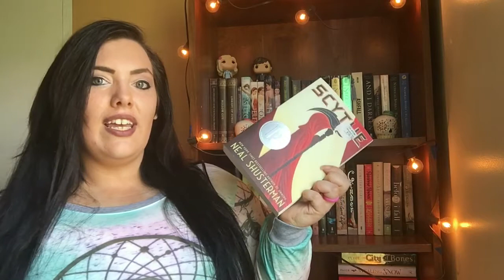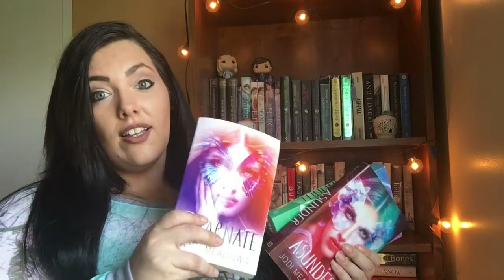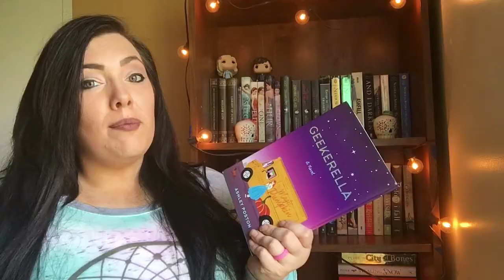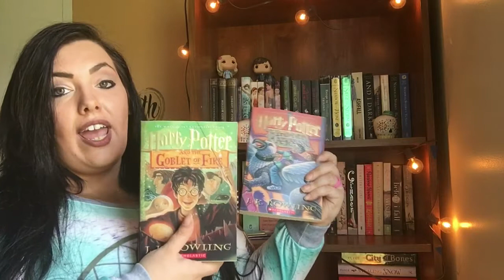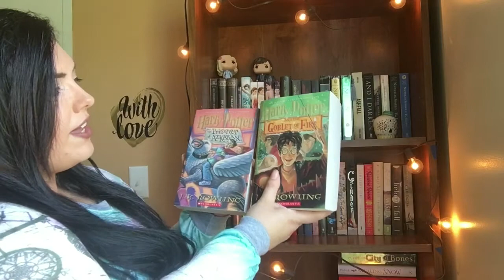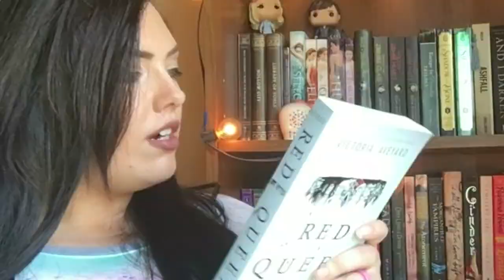BOOK HAUL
Hey y'all! Coming at you with my newest video. a big ol' book haul :)

Below will be the Amazon links in which you can click on to purchase/pre order any of the books mentioned in this video!
I do not  gain profit off of you clicking any links in any of my description boxes on any of my videos... EVER. They are just simply there to make your lives a little bit easier :) Good day!

The Immortal Rules by Julie Kagawa

Incarnate by Jodie Meadows

Lux Beginnings by Jennifer L. Armentrout

Harry Potter and the Goblet of Fire by J.K Rowling

FOLLOW ME ON THE TWITTER:@ReadWithMerina